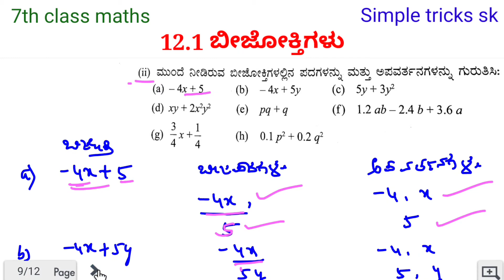7th class chapter 2 12.1 ಬೀಜೋಕ್ತಿಗಳು in Kannada 2021 maths7thclass12.1kannada2021.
7th class chapter 2 12.1 ಬೀಜೋಕ್ತಿಗಳು in Kannada 2021